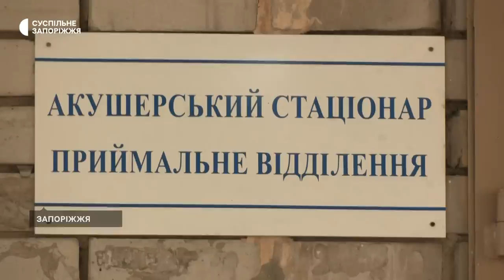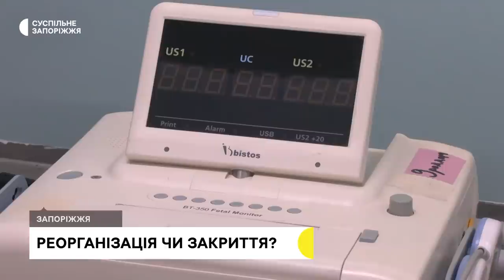Міська влада Запоріжжя планує закрити пологовий будинок №9, персонал та пацієнтки проти | Новини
У Запоріжжі планують реорганізувати пологовий будинок № 9. Медзаклад, який розташований у Хортицькому районі міста хочуть об’єднати із 3-м пологовим, що знаходиться у Шевченківському, протилежному кінці міста. В міськраді пояснюють: така оптимізація покращить якість надання медичних послуг. Співробітники ж 9-го пологового обурені таким рішенням. Адже, за їхніми словами, через це залишаться без роботи, а їхні пацієнтки будуть змушені за наданням медпослуг їздити в інший кінець міста.